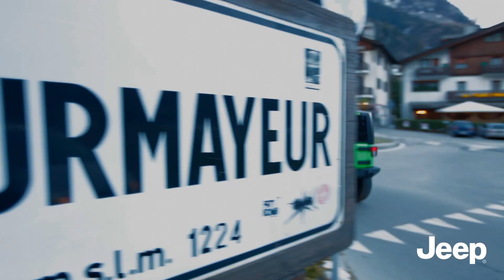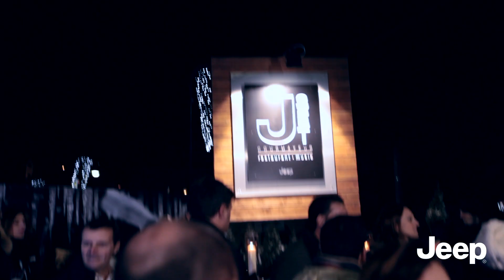JSet 2014 Courmayeur | Jeep® Driving Experience and Opening Ice Party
JSet, the Jeep® venue that has become an absolute must for all freedomlovers who choose Courmayeur in winter, joining their passion for outdoor sports with the possibility to enjoy good food and great music in an exclusive location.

The Courmayeur 'JSet Club' opening celebrations were held on December, 7th night with the exclusive 'Jeep® Ice Party' that officially kicked off the brand's 2014 winter events. Special guest at the event was Andrea Pirlo, midfielder for Juventus and the Italian National Team.

On the occasion, the whole area in front of the Courmayeur JSet Club was fitted out with ice installations, and an outdoor bar, carved out of illuminated ice, welcomed guests and cheered them with aperitifs, live music performances and DJ sets. In addition, the new special edition model Jeep Wrangler Polar was displayed as a preview for Italy outside the venue.